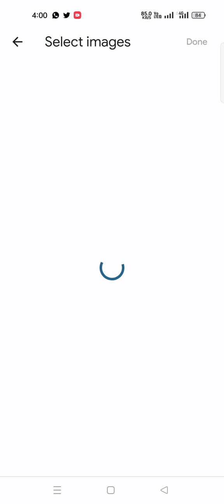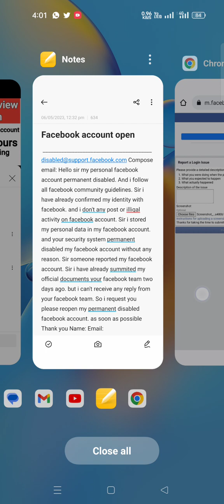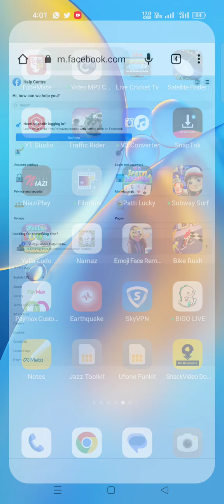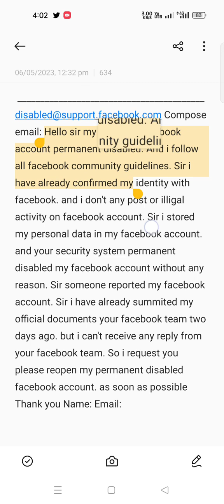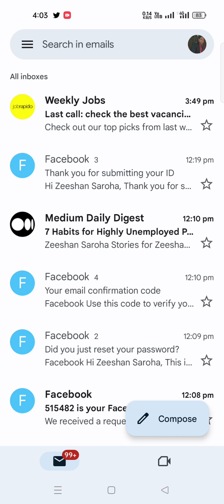We Cannot Review The Decision To Disable Your Account How to recover disabled facebook account 2023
Description

We Cannot Review The Decision To Disable Your Account | How to recover disabled